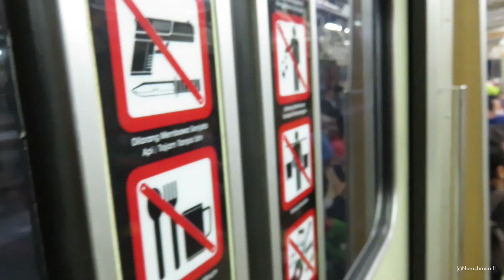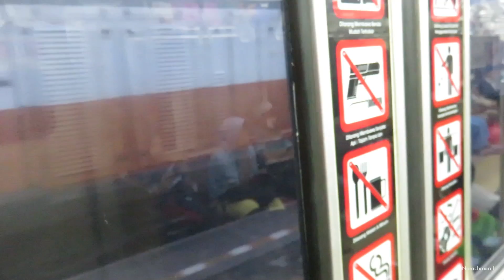🎵Melodi musik classic di kereta Commuter Line, part 1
video di Commuter Line rangkaian seri 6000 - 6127F

penggunaan melodi musik klasik sepanjang perjalanan membuat perjalanan terasa lebih cozy dan berkelas, tentunya juga dapat mengisi kejenuhan menjadi lebih terhibur dengan adanya musik

ingin beli marchendise kereta menarik?